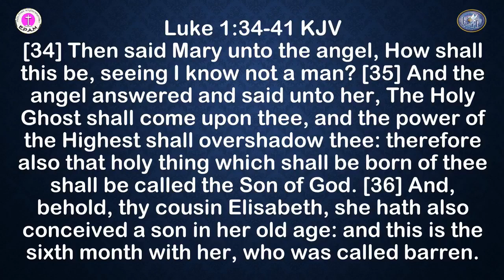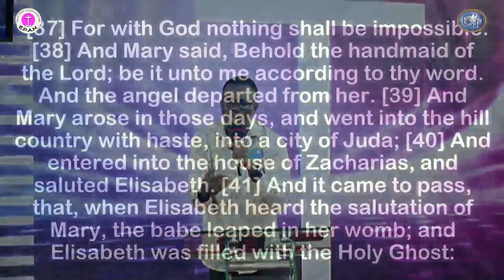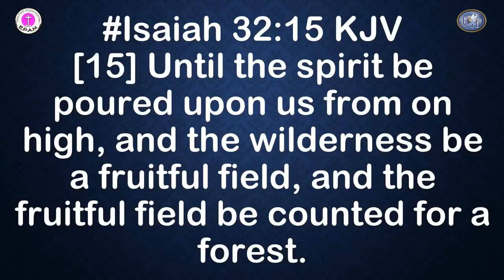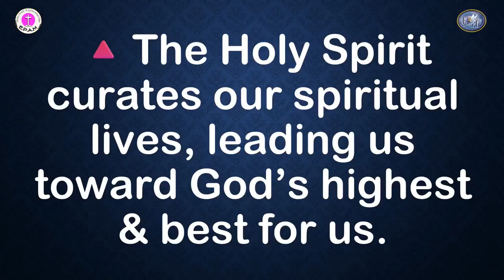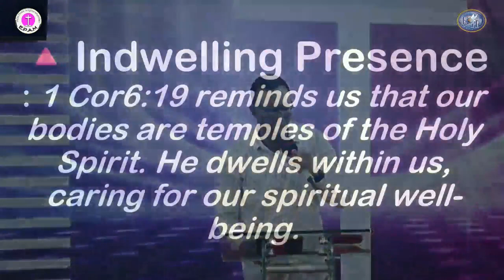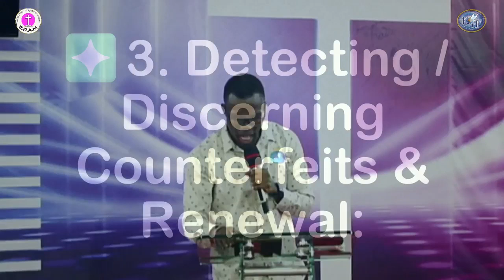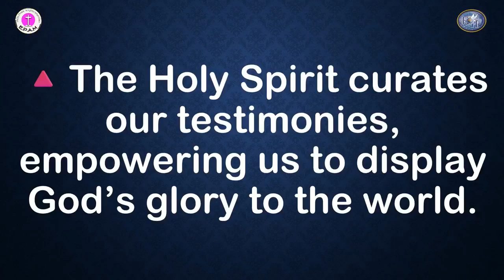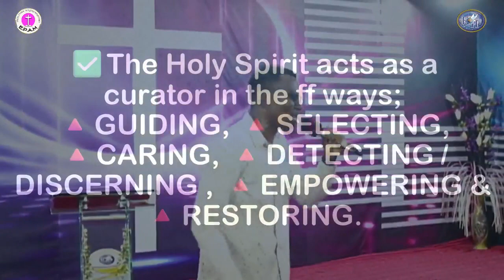THE HOLY SPIRIT AS A CURATOR | MAY HOLY CONVOCATION | WITH REV. EDWIN PADDY ACQUAH | 29/05/24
COUNSELLING / PRAYER: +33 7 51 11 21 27

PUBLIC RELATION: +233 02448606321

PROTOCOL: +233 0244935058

X:  @khm gh

ONLINE GIVING
BANK DETAILS
STANDARD CHARTERED BANK
(Market Circle Branch)
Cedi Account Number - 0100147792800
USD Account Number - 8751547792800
Swift Code - SCBLGHAC